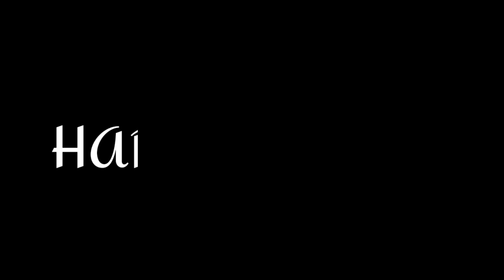Raza Ne Aaj Aalo Tikki Khilai 😋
faakir ali vlogs
happy faakir vlogs
faakir ali
happy faakir
fakir
fakir ali
happy fakir
vlogs
today vlogs
vlogs 2021
daily new vlogs
daily vlogs
funny vlogs
comedy vlogs
loughing vlogs
lifestyle vlogs
traveling vlogs
youngest vlogs
hindi vlogs
indian vlogs
india ke vlogs
vlogs kese banay
vlogs kese hote hai
aalo tikki
aalo pakodi
burger
veg burger
desi burger
low budget burger